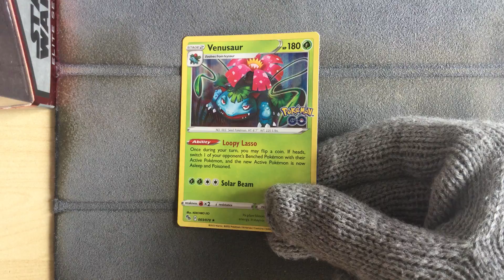Venusaur 003/078 - Pokemon Go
Pokemon Go
Venusaur 003/078